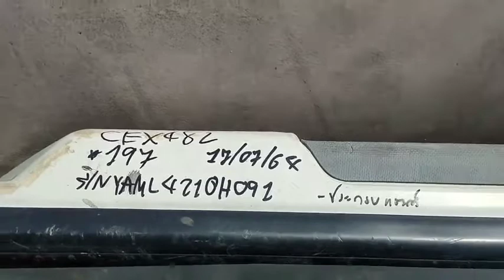NO MODEL YAML4210H091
: เจ็ทสกีพร้อมหางลาก